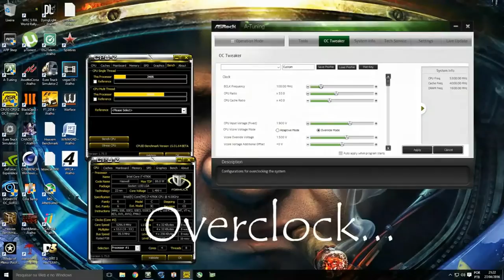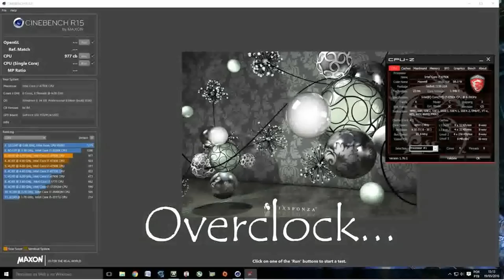#1 Projeto PC APOCALIPSE Watercooler Custom + EXPLICAÇÕES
Neste video estou mostrando o Meu novo projeto Pc APOCALIPSE, mostrando meu Novo Case Mod, feito 100% em aluminio.
Não percam que vem mts novidades por ai.

Memoria 16GbCorsair Vengeance
Placa mãe AsRock Xtreme 4 Z97
Fonte Rm 1000 Watts Corsair
SSD 240 Kingston
HD's 2 x 1 Tb Barracuda
VGA's SLI 970 Gigabyte G1 Gaming
REFRIGERÇAO  WATERCOOLER CUSTOM
3 MONITORES  FULL HD 1920, 1080 P
HEADSET DAZZ H-TALK
G27 CUSTOMIZADO+CONTROLES DE FABRICAÇÃO CASEIRA
SOM CAIXA ACUSTICA 240 RMS STERO DONNER
TABLET 7" QUADCORE

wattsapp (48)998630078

Assista os videos de nossos parceiros.